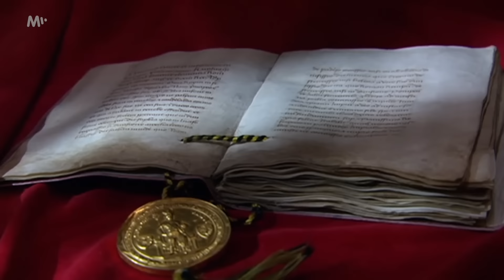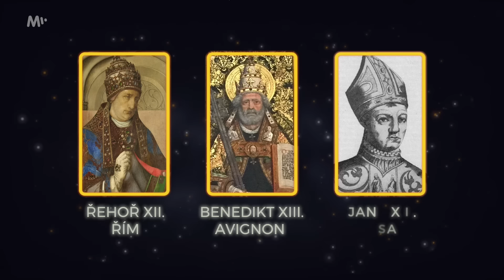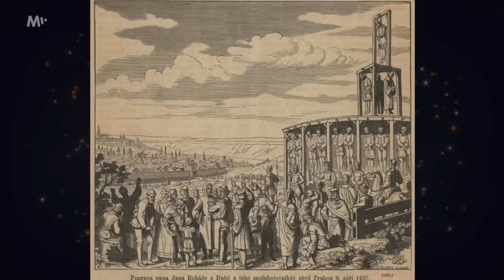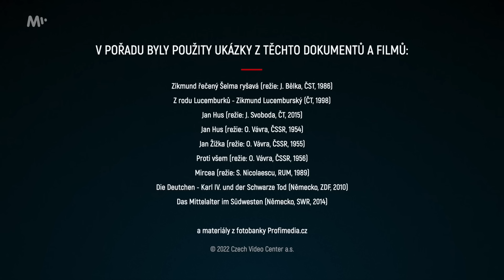Byl Zikmund Lucemburský skutečně proradným králem?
Pro více informací rozklikněte 👇 Proradný král, který v naší historii získal kvůli barvě svých vlasů přezdívku Liška ryšavá. Který nechal upálit Jana Husa, navíc u toho nedodržel svůj vlastní slib bezpečnosti, který Husovi dal. Který pak v čele křížových výprav drancoval naší krásnou zemi, naštěstí ho husité vždycky porazili. Takovou má u nás – i zásluhou Františka Palackého a posléze komunistického výkladu historie – pověst Zikmund Lucemburský. Přitom v cizině se mluví o jednom z největších panovníků pozdního středověku, vládci obřího území, které předznamenalo Rakousko-Uherskou monarchii, a člověka téměr „renesančních“ rozměrů, který mluvil sedmi jazyky (uměl víc jazyků než jeho otec Karel IV.!) chytal obří ryby v Dunaji, omamoval ženy a jako jeden z prvních evropských vládců bojoval s Turky. Jeho životopis je víc než pestrý na to, aby se smrsknul na pouhou Lišku ryšavou.